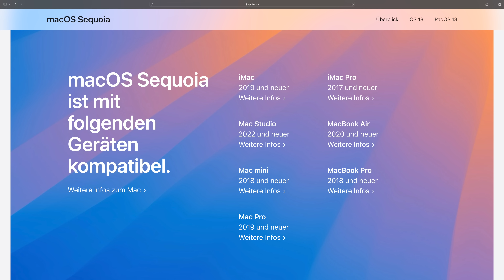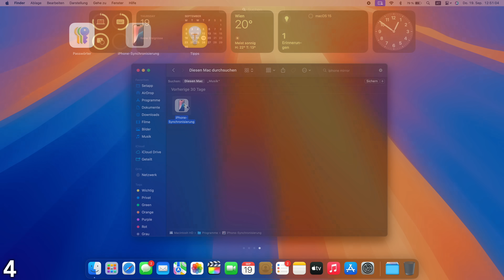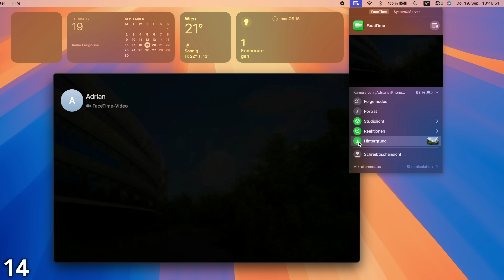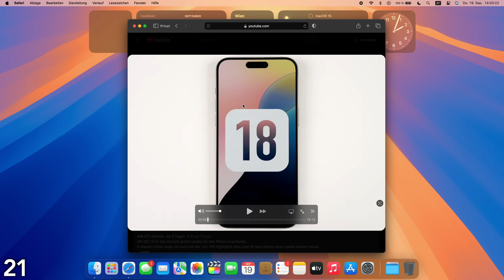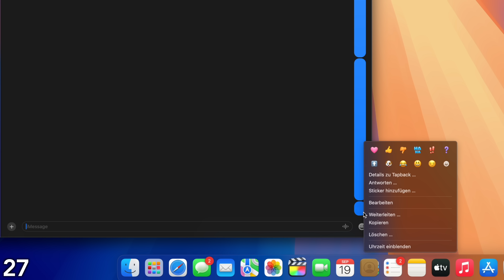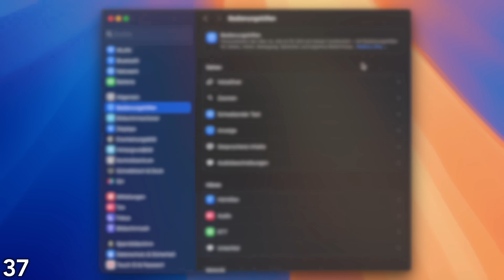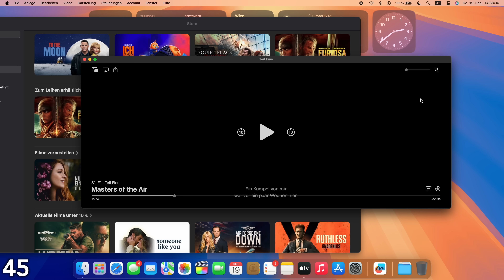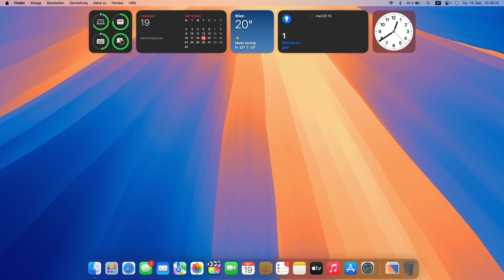macOS 15 Sequoia ist da! - Was ist neu? | TOP 50 Highlights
Mit macOS Sequoia erscheint das nächste große Update für den Mac.
In diesem Video zeige ich euch mit den Top 50 Highlights alles, was ihr über macOS 15 wissen müsst.

➤ Diesen Gimbal nutze ich:

➤ Diese Objektive nutze ich:
24-70mm f/2.8
90mm f/2.8 Macro
35mm f/1.8
24-105mm f/4.0

➤ Dieses Mikrofon nutze ich:

00:00 Einführung
00:16 Welche Mac Modelle?
00:25 Hintergrund
01:01 iPhone Mirroring
02:05 Fenster
02:42 App Store
02:55 Einstellungen
03:33 FaceTime
03:59 Schreibtisch
04:10 Schach
04:18 Safari
05:30 Passwörter
05:47 Nachrichten
06:26 Kalender & Erinnerungen
06:40 Notizen
07:31 Rechner
07:56 Bedienungshilfen
08:13 Gaming
08:27 Tipps
08:35 Freeform
09:04 Fotos
09:27 TV
09:38 Maps
10:03 Home
10:14 Apple Intelligence
10:54 Ende

( macOS 15 Sequoia deutsch )
( macOS Sequoia Neuerungen )